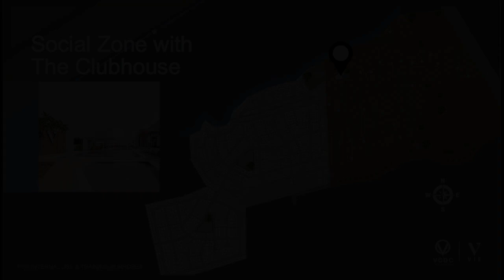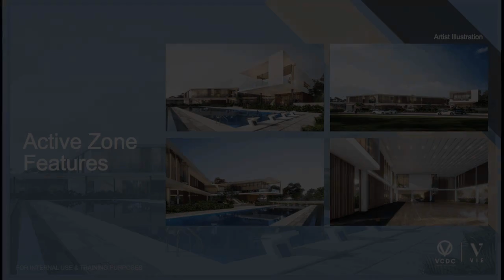4BR 2Carports 2Storeys Large Townhouse for Sale at Vie Residences by VCDC Calamba Laguna near Nuvali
4BR 2Carports 2Storeys Large Townhouse for Sale at Vie Residences by VCDC Calamba Laguna near Nuvali

Houses and Lots For Sale in Nuvali, Calamba, Laguna: Nuvali, Calamba, Laguna